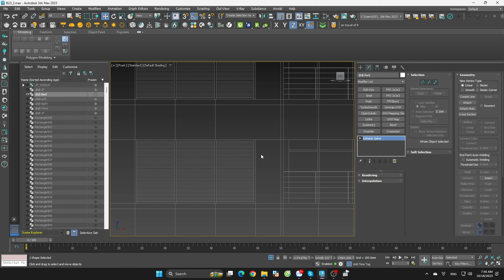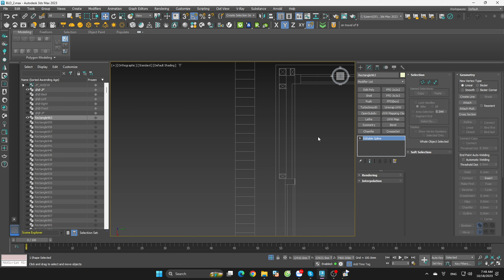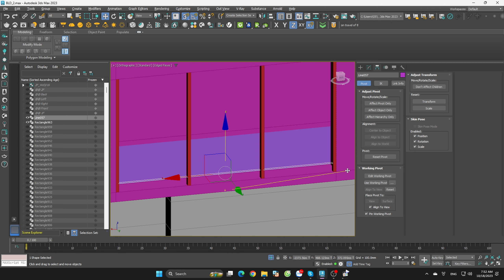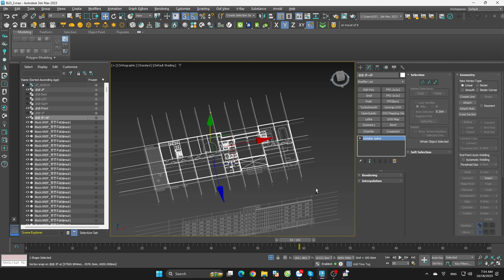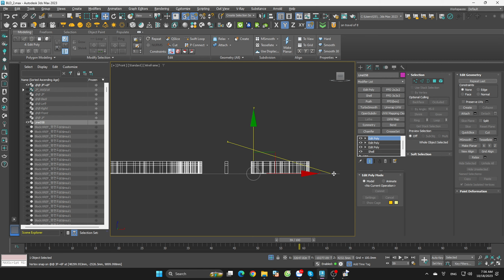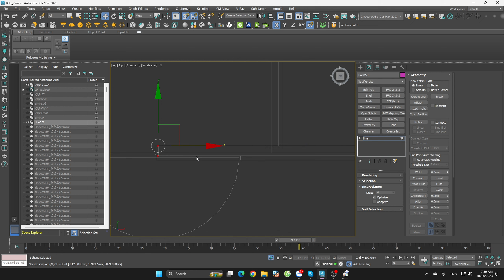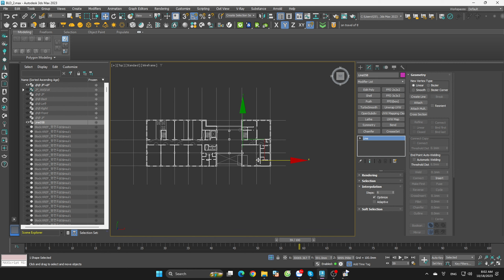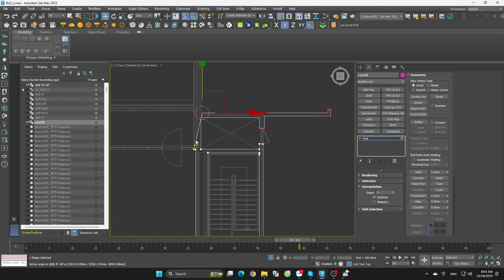Create House with AutoCAD | Lofi Rain At Night | AutoCAD Practice - Part 7